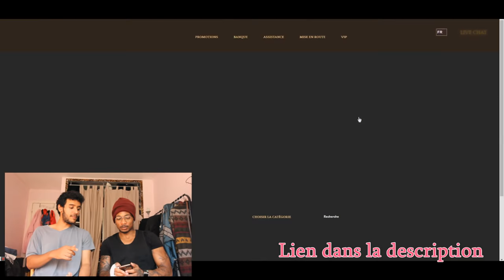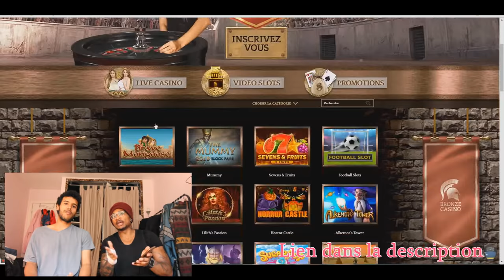Tu préfère faire l'amour le matin, le soir ou l'après midi ?